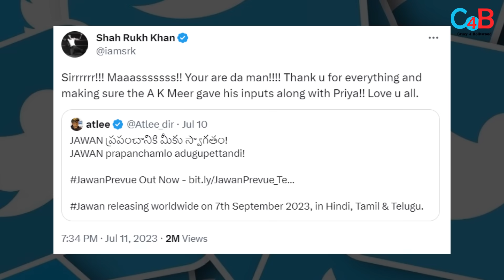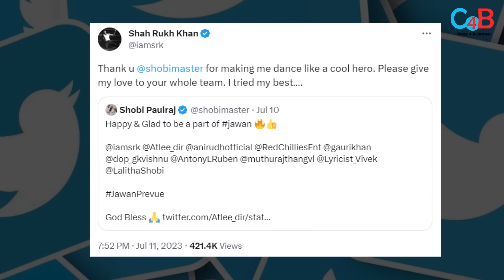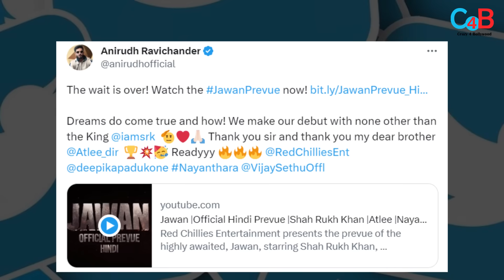Shahrukh Khan Shower Love on Team Of Jawan After Blockbuster Jawan Trailer .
Shah Rukh Khan thanks director Atlee Kumar for everything